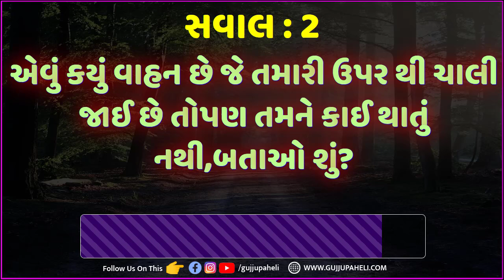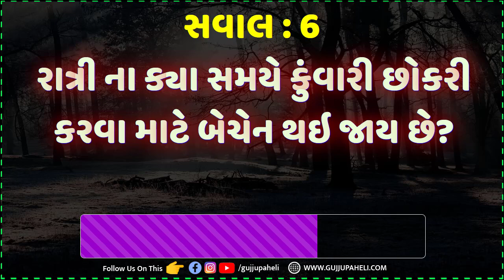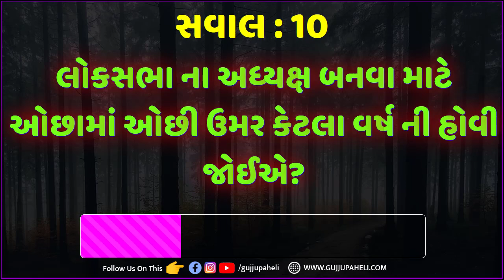Gujarati chhokri na ukhana | amazing fact | general knowledge| Study Quiz | Gujju Paheli